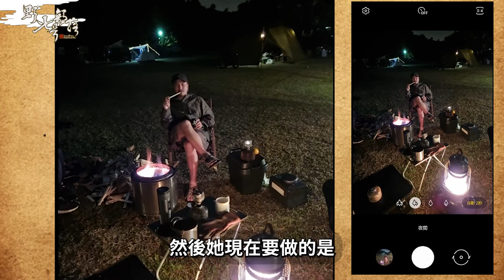KID's Vlog#104 最小村民登入！顏氏牧場幕男玩火趴！到處都神器！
別錯過Galaxy 全新旗艦登場✨

0:00 開場
5:18 村長小故事
6:33 抵達顏氏牧場
9:44 騎電輔車
14:30 串門子時間
21:25 最小村民
24:39 隔天早上

🌵村民頻道
🍖 李佳穎

🌵社群資訊
🍖野人七號部落

🔥 LINE：debbytsai0406